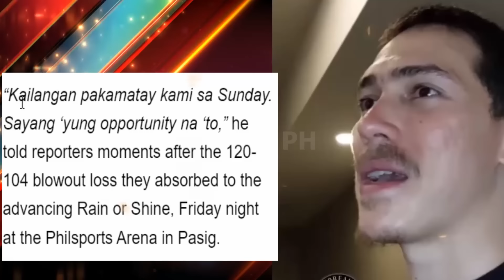GINEBRA VON PESSUMAL BIGAT NG PINAPAGAWA | ROBERT BOLICK MAY HILING SA GINEBRA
ginebra von pessumal bigat ng pinapagawa ni coach tim cone at robert bolick may hiling sa ginebra